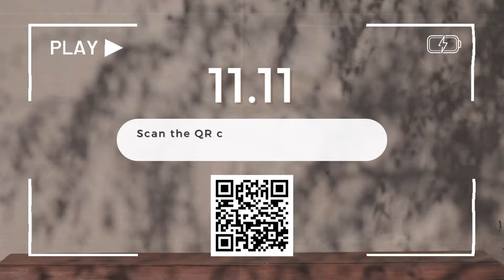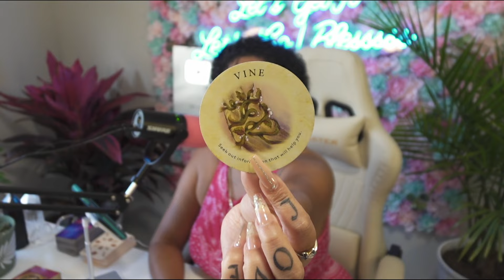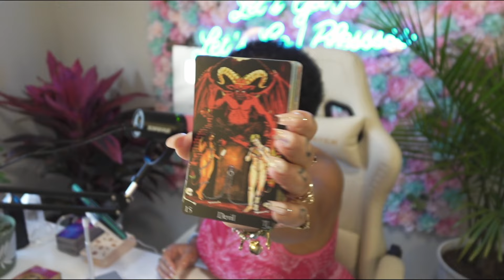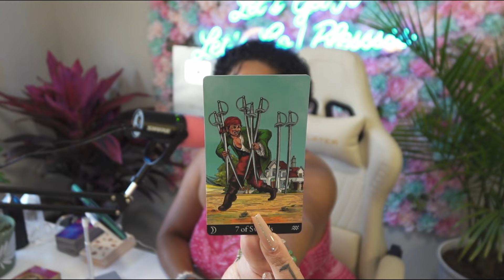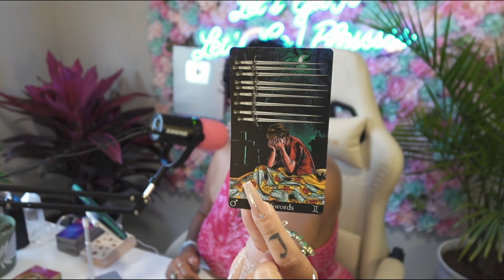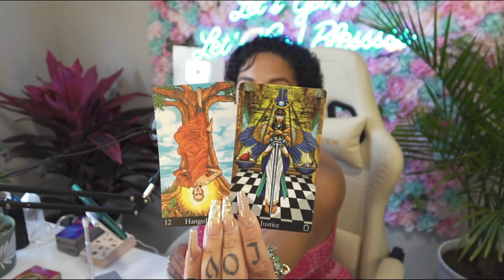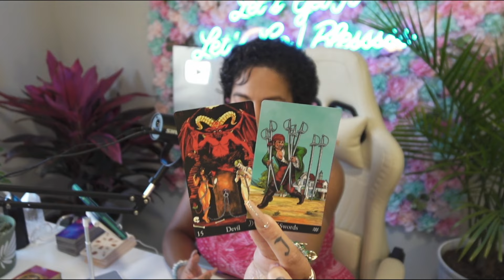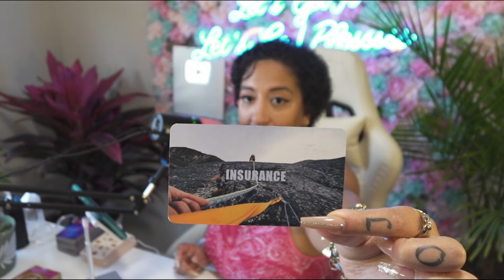Cancer - A lot of People Are About To Be Exposed To You Pay Attention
Time stamps:
0:00 Intro
0:19 🔮Pile Selection